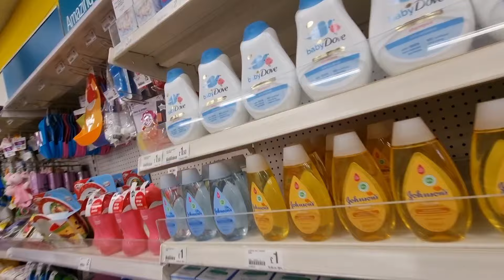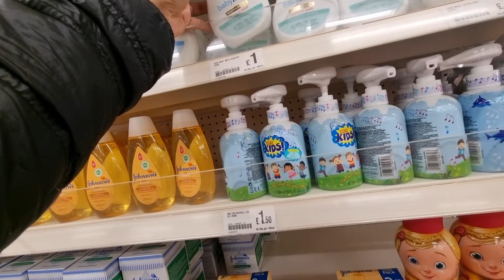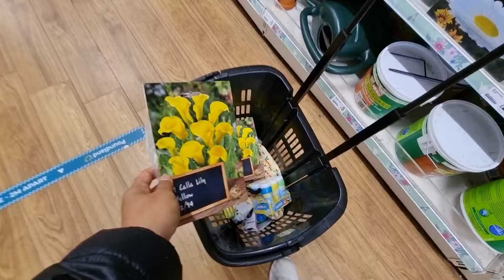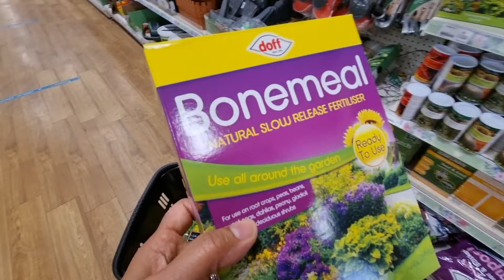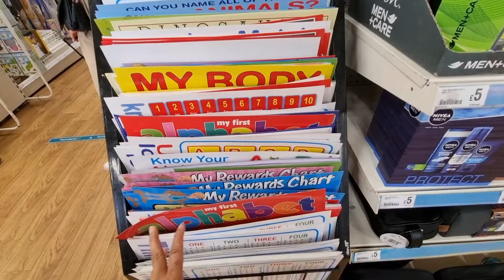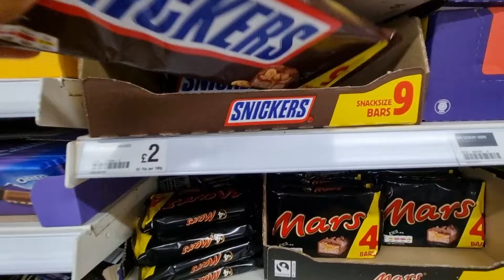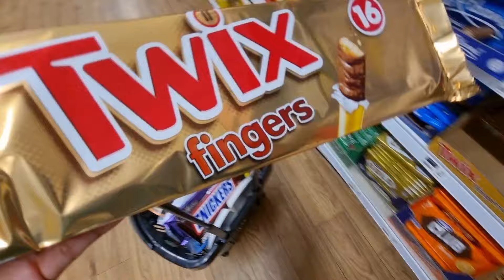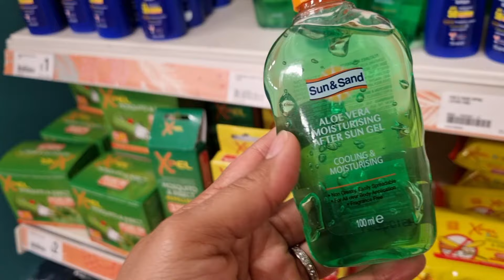BELANJA KE TOKO SERBA 20RIBU DI INGGRIS